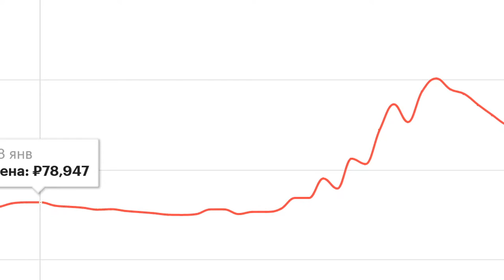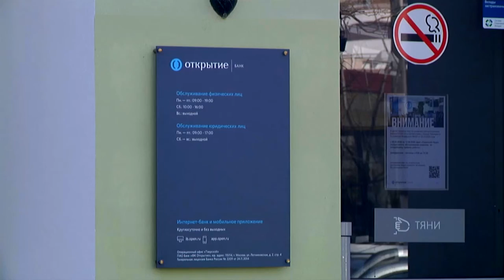Где и как можно купить валюту